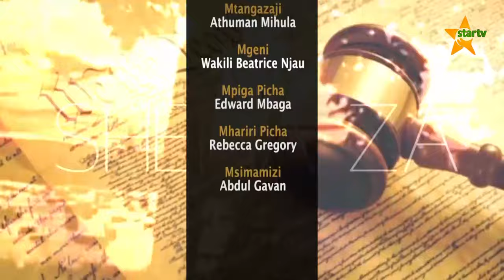SHERIAZETU:TARATIBU ZA KUASILI MTOTO